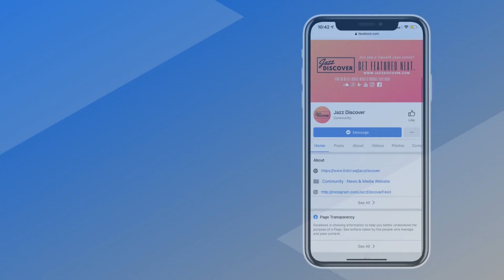New Smooth Jazz: Ace Livingston ft. Chris 'Big Dog' Davis - Flow (@acelivingston) "BEST SMOOTH JAZZ"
❌ |  IMPORTANT | ❌
All submissions (music/video) and also business and/or copyright inquires 👇